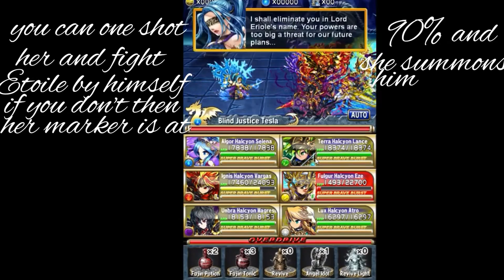Brave Frontier imperial ambition guide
this is where i get my music form

thank you for staying subbed even tho im not super active thanks for everything